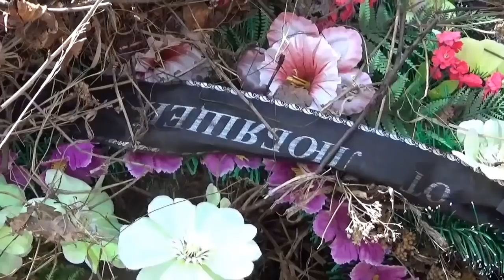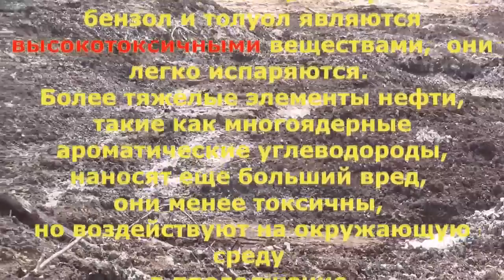Белебей: Кто остановит черную смерть? Специальный репортаж от 22 мая 2018 г. "Открытая Политика"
Все дни после выхода нашего первого репортажа шло обсуждение и споры. Администрация Белебеевского района, представители фронтов и прочие деятели бодро отчитывались и убеждали население, что угрозы здоровью нет.
Прошло 18 дней.  Что изменилось за эти дни смотри в новом выпуске "Открытой Политики" "Белебей: Кто оставит черную смерть?".
Репортаж вышел 22 мая 2018 года.

Ссылка на первый репортаж "Отходы Роснефти: город под угрозой?"